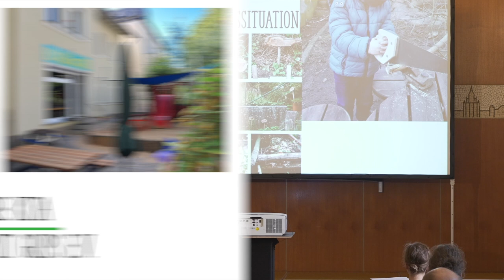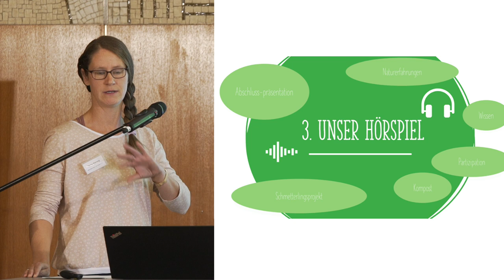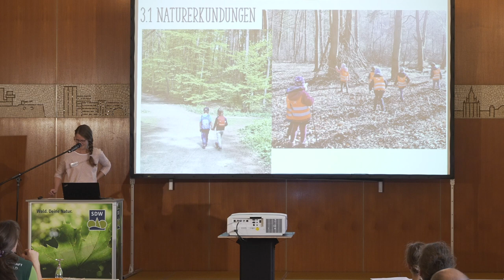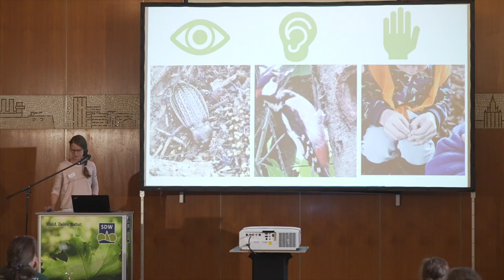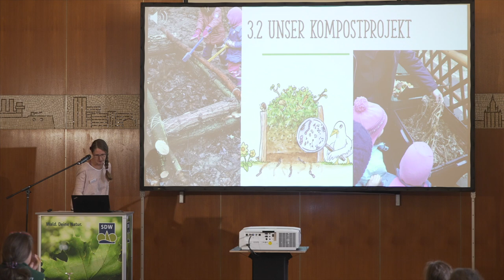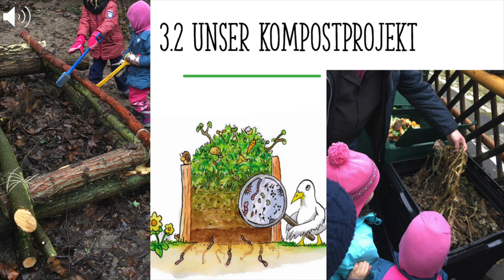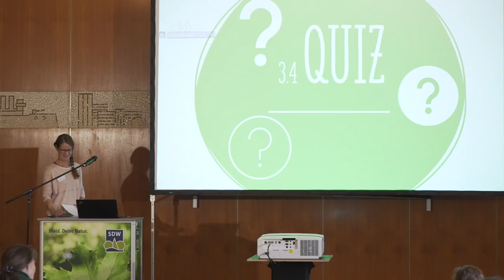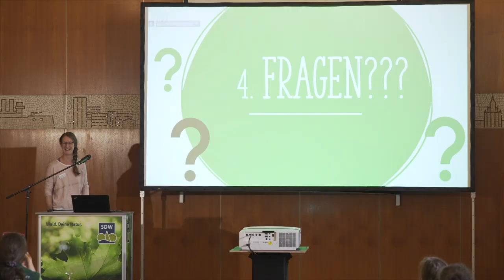"Naturforscher-CD" der Kita Mini-Kids mit Grips (Nancy Pstrong | Mini-Kids mit Grips e.V.)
Sechster Vortrag im Rahmen der Fachtagung "Wald-Klima-Bildung" am 27. und 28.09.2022 in Berlin-Schmöckwitz (siehe auch
Die Veranstaltung war Teil des im Waldklimafonds geförderten SDW-Projekts "Bildungsnetzwerk Wald und Klima - Die Klimakönner".